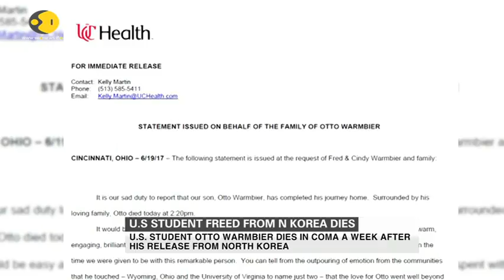US student, Otto Warmbier, dies in coma on return from North Korea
Warmbier was imprisoned and sentenced for 15 years of hard labour in North Korea last year. He lapsed into a coma in March 2016, shortly after he was sentenced.